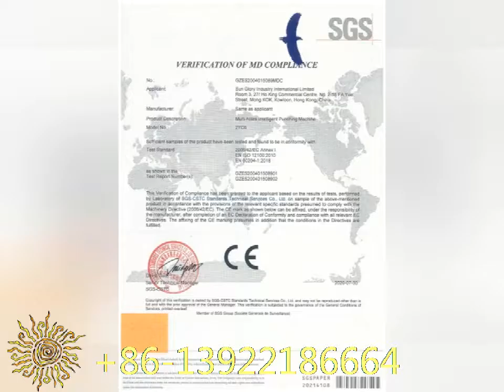cookware multi-holes punch machine with CE certificate, CE sertifikalı çok delikli delme makinesi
Sun Glory Industry International Limited

Add: RM1004, Peace World Plaza, No.362-366, Huanshi East Rd., Yuexiu District, Guangzhou, China

Global service center and show room:

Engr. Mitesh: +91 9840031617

Add.: A15-16, Phase 2, 2nd Main Road, Mepz Special Economic Zone, Chennai, India